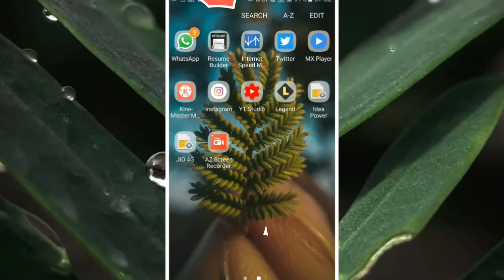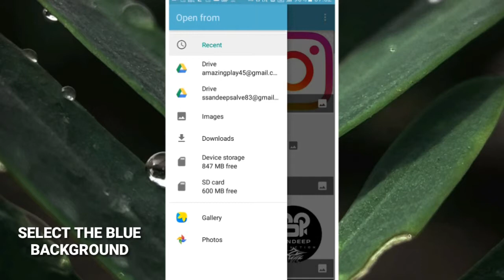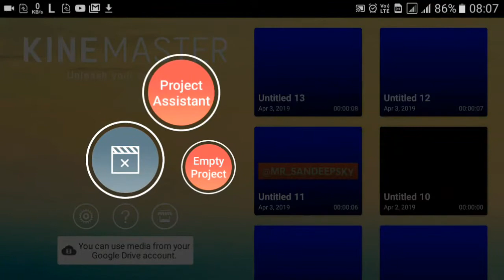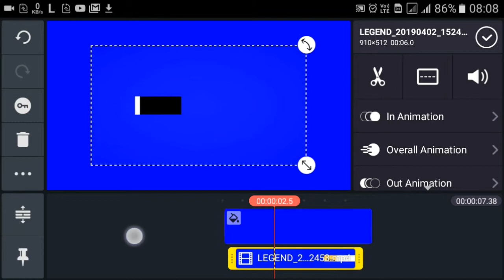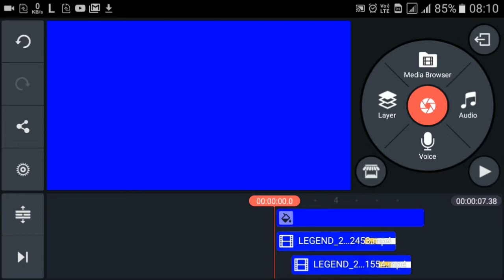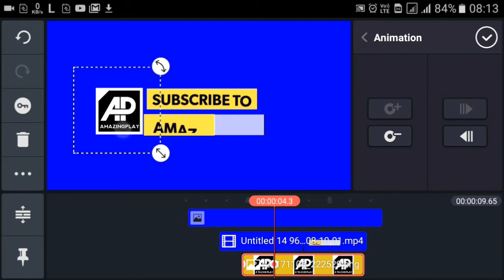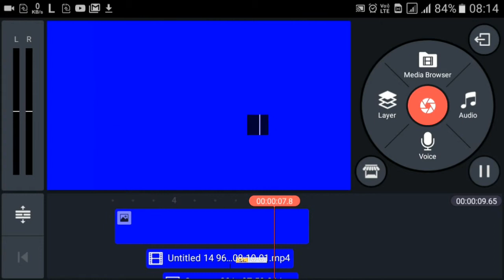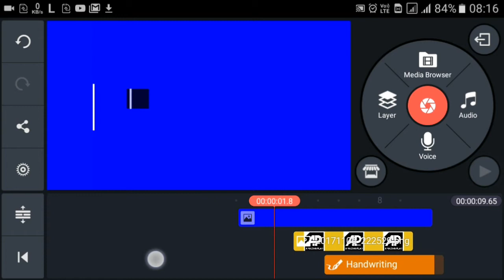how you can make cool lower thirds in kinemaster tutorial | the kinemasters social media edit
Now make this super cool animations and use every time you create a VIDEO .

some of my uploads